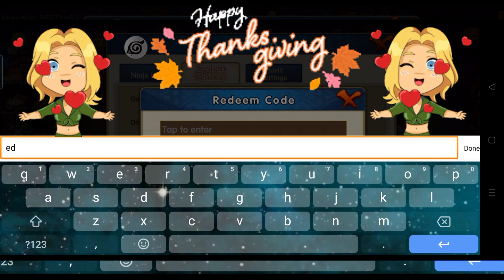ULTIMATE FIGHT: SURVIVAL New Redeem Code 🎁 Black friday Thanksgiving 🦃 Limited Time Part 7 Last Day